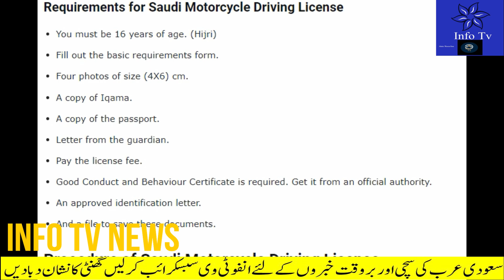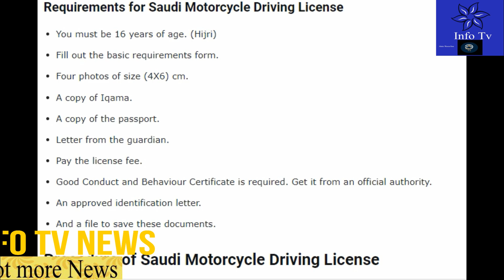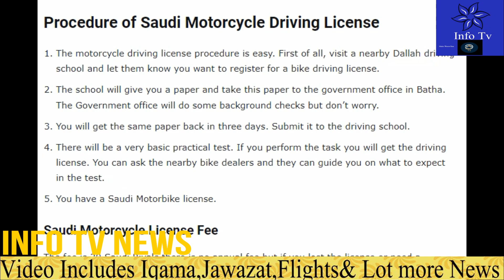How to Get Motorcycle License in Saudi Arabua Urdu Hindi Complete Guide Step By Step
Requirements for Saudi Motorcycle Driving License
You must be 16 years of age. (Hijri)
Fill out the basic requirements form.
Four photos of size (4X6) cm.
A copy of Iqama.
A copy of the passport.
Letter from the guardian.
Pay the license fee.
Good Conduct and Behaviour Certificate is required. Get it from an official authority.
An approved identification letter.
And a file to save these documents.
Procedure of Saudi Motorcycle Driving License
The motorcycle driving license procedure is easy. First of all, visit a nearby Dallah driving school and let them know you want to register for a bike driving license.
The school will give you a paper and take this paper to the government office in Batha. The Government office will do some background checks but don’t worry.
You will get the same paper back in three days. Submit it to the driving school.
There will be a very basic practical test. If you perform the task you will get the driving license. You can ask the nearby bike dealers and they can guide you on what to expect in the test.
You have a Saudi Motorbike license.
Saudi Motorcycle License Fee
The fee is 20 Saudi Riyals there is no annual fee but if you lost the license or need a replacement then you have to pay more. You can read more about it Driving License Fees in Saudi Arabia.